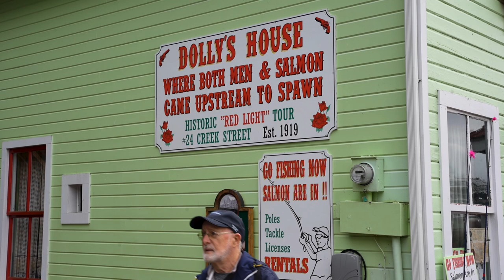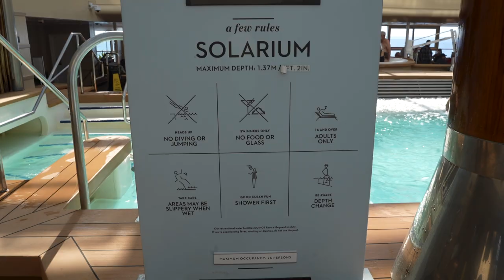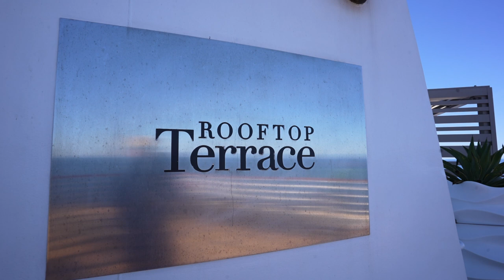24 Hours in Ketchikan & Alaska Cruise Ship Tour! 🌲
Down on the southern most tip of Alaska’s panhandle is Ketchikan, a sleepy little town steeped in history and captivating tales of old times. Known as the "Salmon Capital of the World," Ketchikan attracts travelers for its thriving fishing industry and offers many opportunities to fish salmon or watch salmon jump upstream. Join us for 48 hours in Southeast Alaska, as we explore the charming streets of Ketchikan in one day and showcase the many onboard amenities and experiences of the world famous Alaska Cruise. 🛳️

Follow along as we experience the world we live in and cherish the magic that is everyday life. 💫

🧳 Amazon Storefront
🧺 Amazon Wishlist